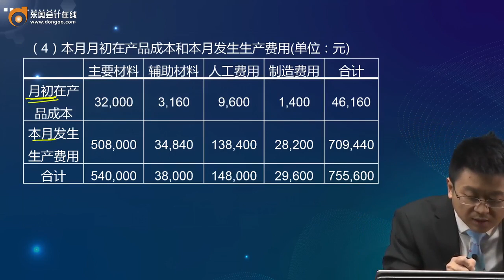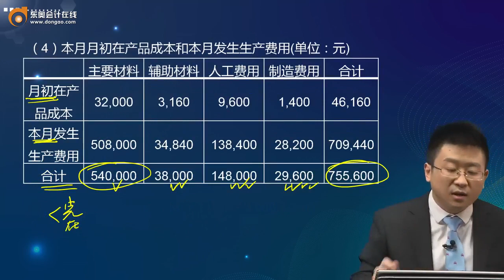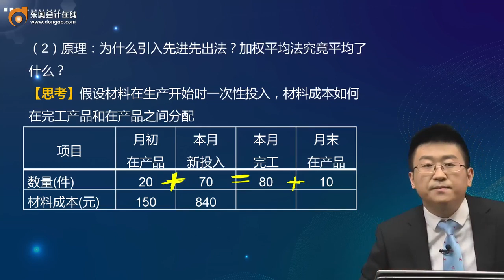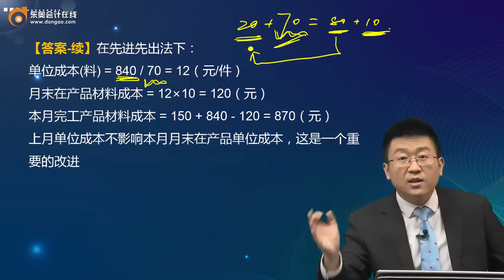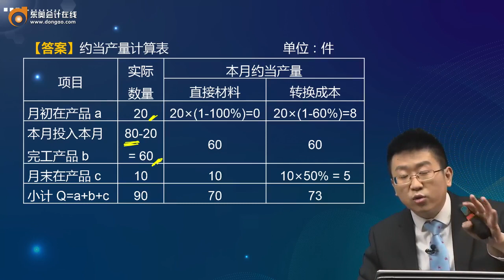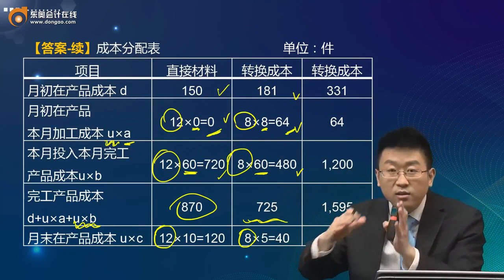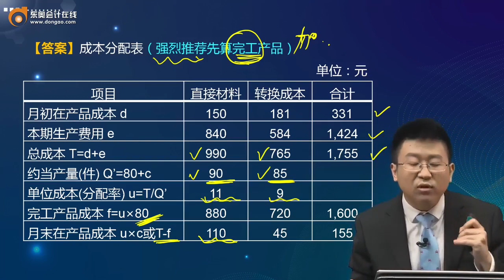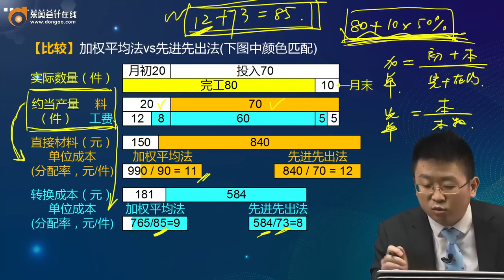2022 CPA 财务管理 weibo 基础班第74讲 完工产品和在产品的成本分配（2）